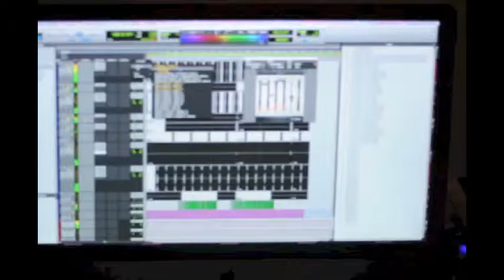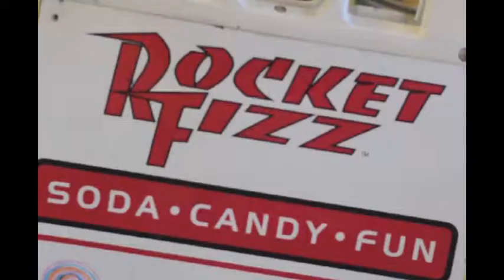" Single Mother's " Al Casino Studio Session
Burbank, CA